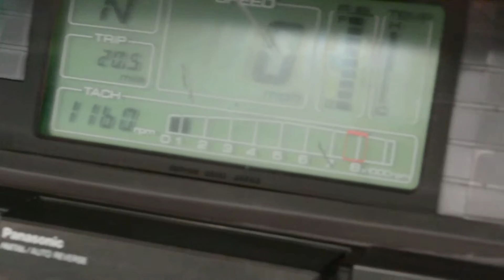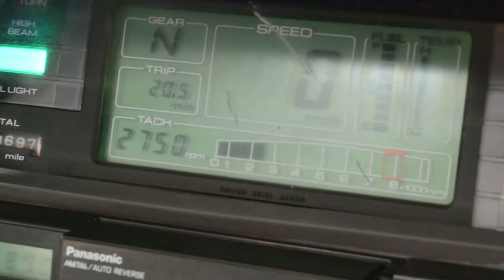1985 HONDA GOLD WING LIMITED @ iMotorsports A1081